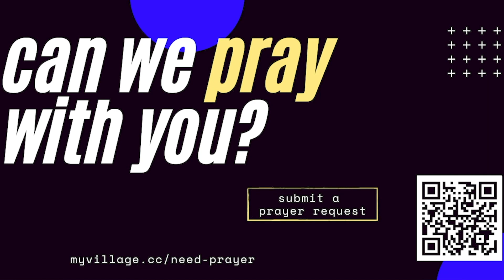Happily Ever After Part 1 | Village church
"God wants to work on you before He wants to work on your relationship status." You don't want to miss this weeks message as we dive into relationships. Want to watch with our community?

or text any $ amount to 84321